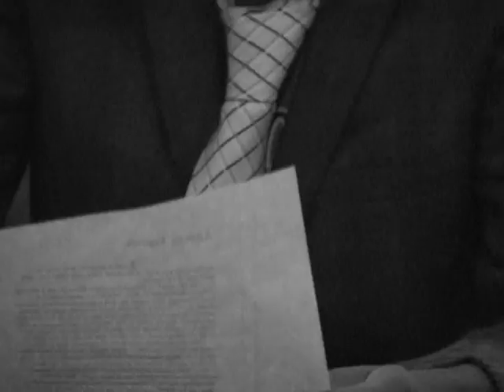Fabio and Pe Pe's English project